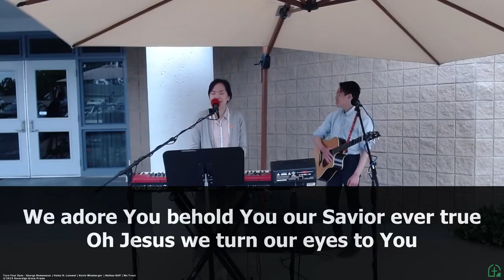Turn Your Eyes (5.2.21)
Angie and Aaron.